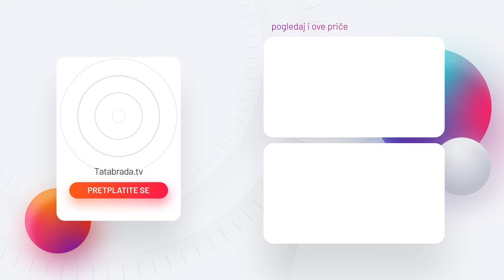Kada je otišao u penziju, sakupio je malo bogatstvo!